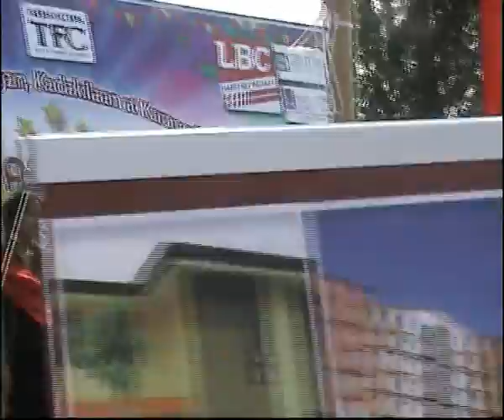112TH PHIL. INDEPENDENCE DAY CELEBTATION 2010